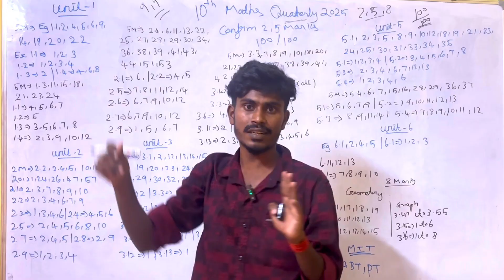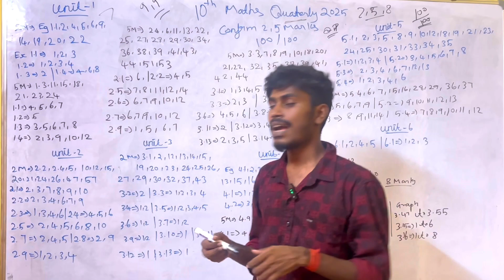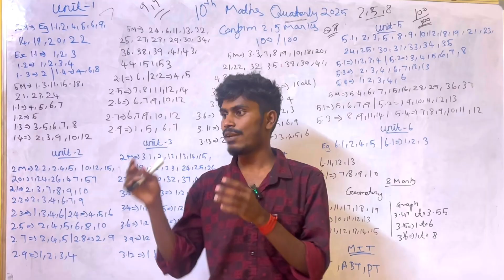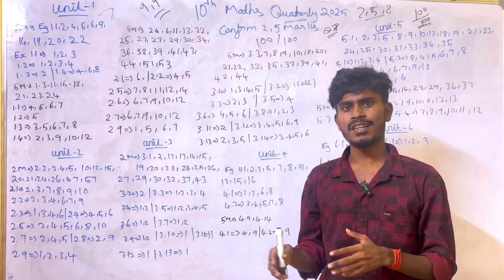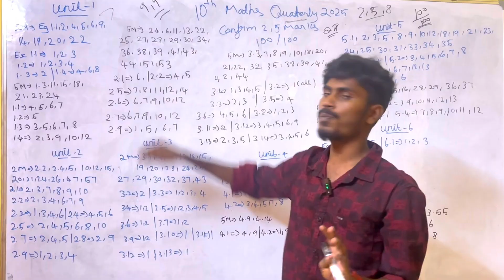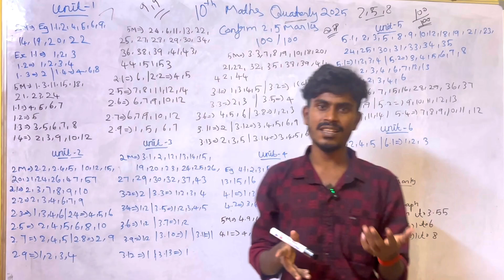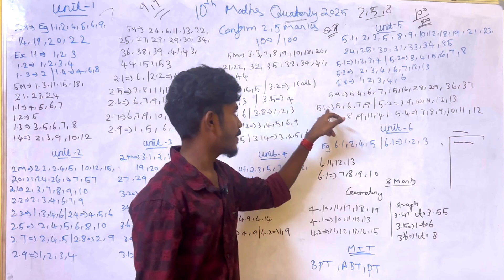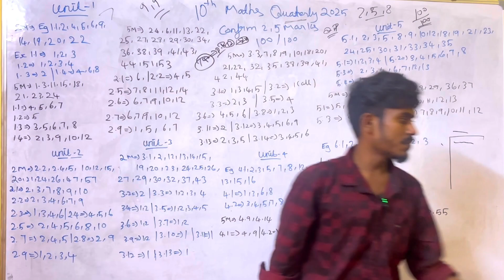10th Maths Quarterly Important Questions 2025 | 10th Maths Very Important 2,5 Marks 2025 | 100/100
10th online Tuition Registration :
12th Online Tuition Registration : 10th Maths Quarterly Important Questions 2025 | 10th Maths Very Important 2,5 Marks 2025 | 100/100